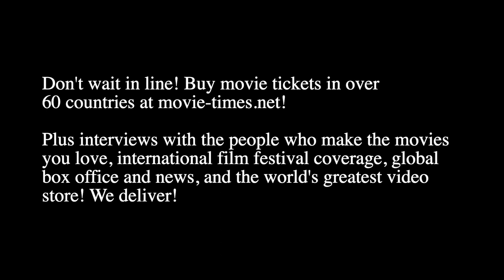Jon Erwin: JESUS REVOLUTION